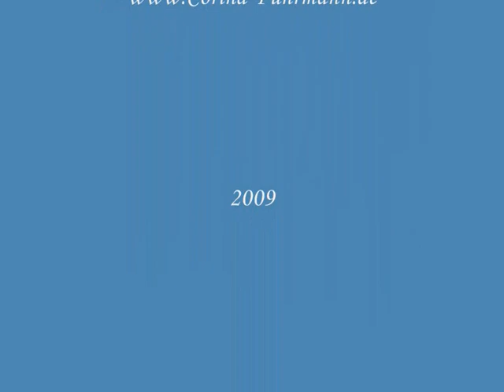Erinnerung "Cats" - Corina Fuhrmann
"Erinnerung" aus dem Musical "Cats"

Weitere Informationen erhalten Sie auf der Website oder nehmen Sie direkt Kontakt mit der Sängerin auf: